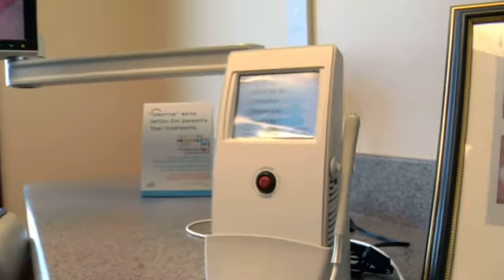Laser Dentistry Boise Idaho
Laser Dentistry Boise Idaho Dr. Wade Pilling talks about Laser Dentistry